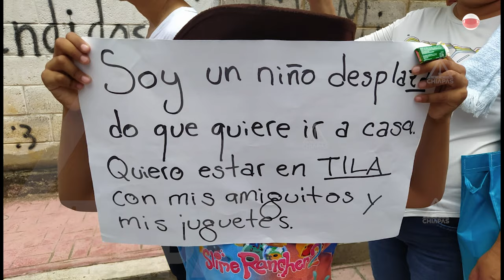Tristes y con miedo, habitantes de Tila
Hoy, cientos se pusieron una playera blanca en señal de paz y marcharon en Yajalón, lugar donde están refugiados luego de los días de violencia que vivieron en su tierra.